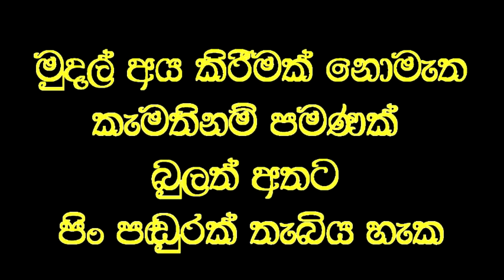දෑත් දෙපා හිරිය තප්පර 40 න් සුවවෙයි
Social service
බෙල්ලේ ස්නායු තදවීම නිසා අත් පය හිරි වැටීමෙන් පීඩා විඳි රෝගියෙකු හට ප්‍රතිකාර කර තප්පර 40 කින් සුවපත් වෙයි,
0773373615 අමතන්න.